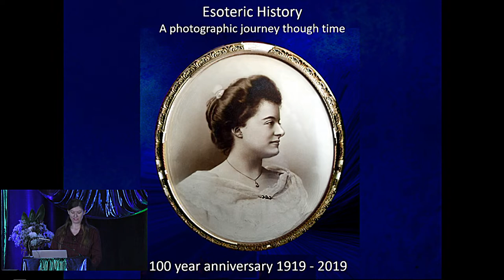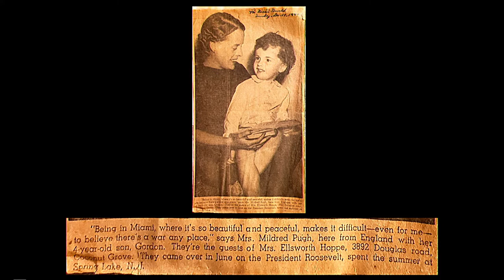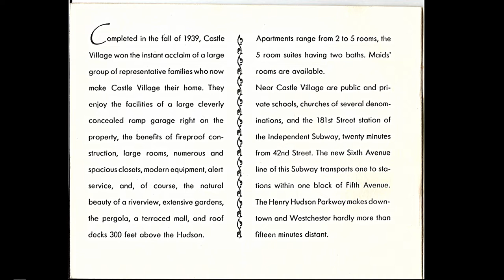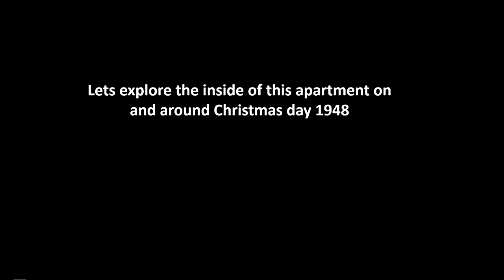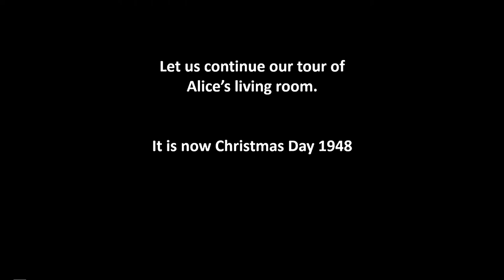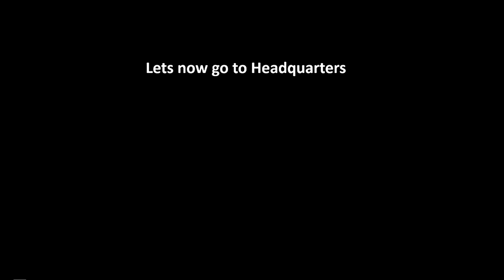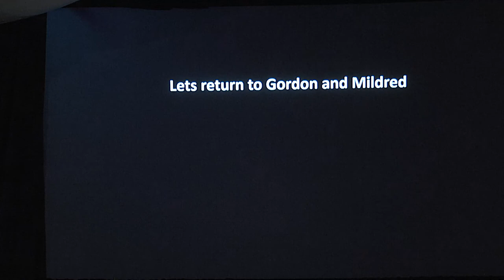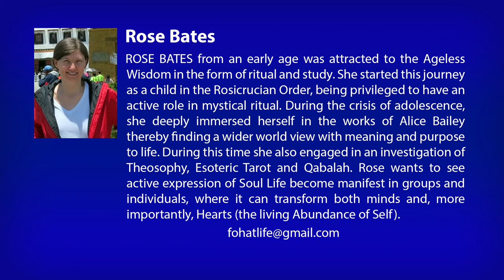Rose Bates: Alice Bailey’s Grandson’s Memories & Photos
The Spiritual Life TV Channel features Practical Wisdom Teachings from the East and West.  It shows how we can use these teachings to live a spiritually fulfilling, happy life.   It shines light on our purpose, and our connections with others indicating how together we can create a better world for everyone. ~  See more Videos at: